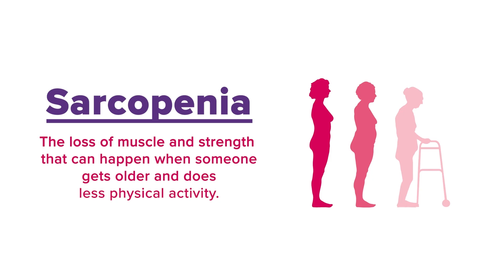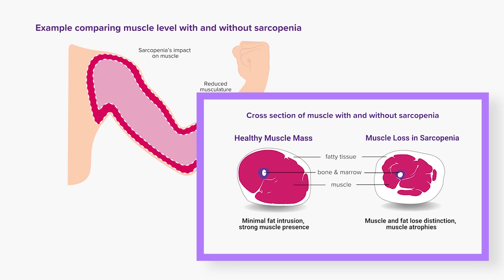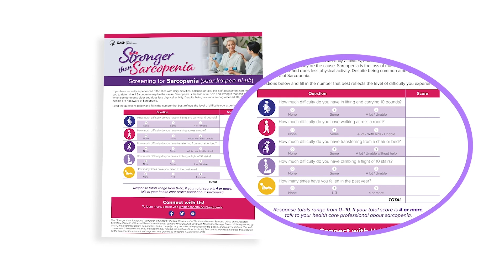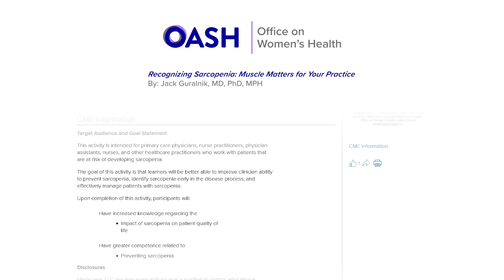Screening for Sarcopenia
Sarcopenia is a condition characterized by muscle and strength loss that is associated with aging. This video, part of our larger ongoing Stronger than Sarcopenia campaign, increases health care providers’ understanding of sarcopenia and discusses how to screen for sarcopenia. The video also introduces a screening tool to aid health care providers in identifying sarcopenia and helping their patients stay # Stronger than Sarcopenia.

This video was developed by the U.S. Department of Health and Human Services’ Office on Women’s Health (OWH).